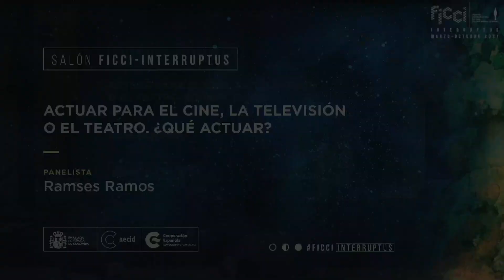SALÓN FICCI | Charla: actuar para el cine, la televisión o el teatro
Una charla sobre los procesos que recorren los actores y las diferencias que hay entre interpretar para cine, teatro o televisión.

PANELISTA:
Ramsés Ramos, actor cartagenero ganador de un premio India Catalina por su papel en Déjala morir. Es maestro en Arte dramático de la Universidad
de Antioquia.